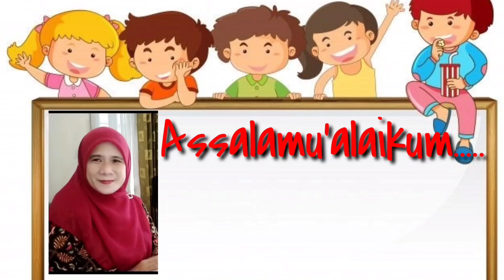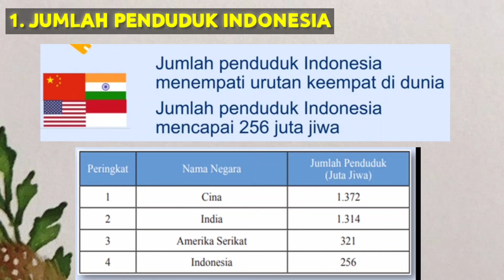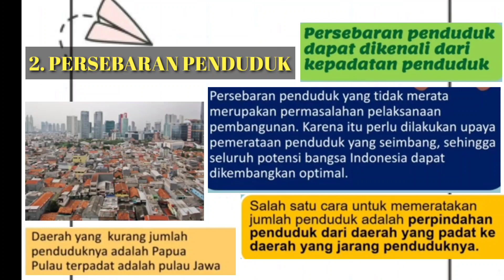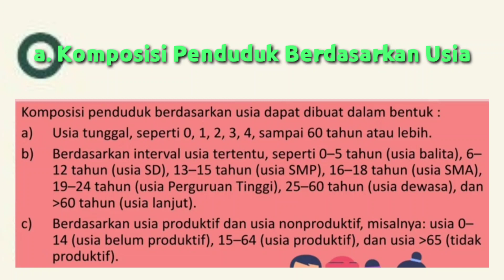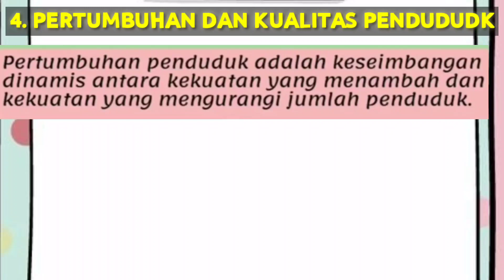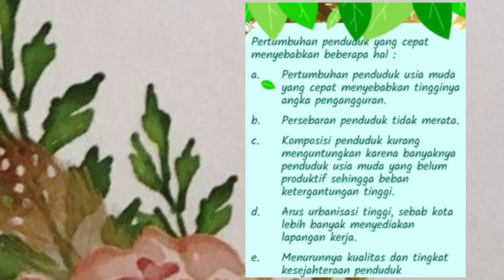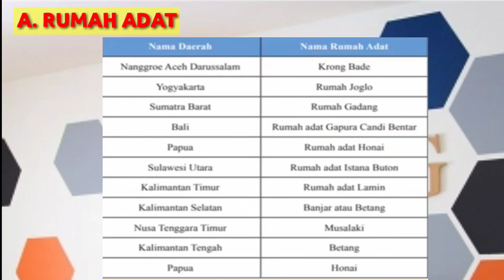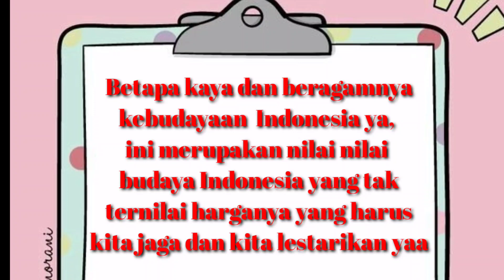DINAMIKA KEPENDUDUKAN INDONESIA | MATERI IPS KELAS 7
Assalamu'alaikum semuanya... Di video kali ini kita akan mempelajari tentang DINAMIKA KEPENDUDUKAN INDONESIA | MATERI IPS KELAS 7. Semoga penjelasan saya dapat dipahami yaaa

Terimakasih
Enjoooooy
dinamika penduduk
materi ips smp
video pelajaran sekolah k13